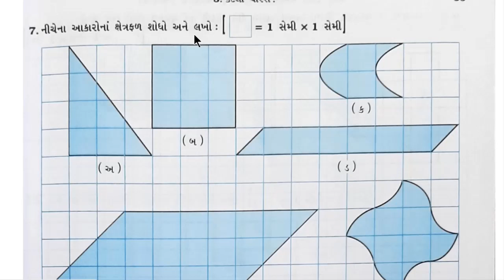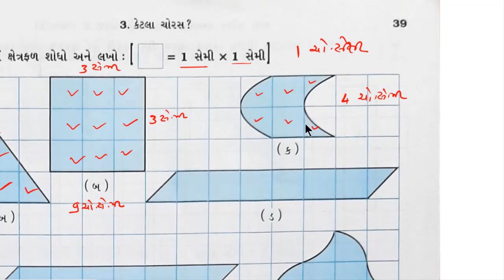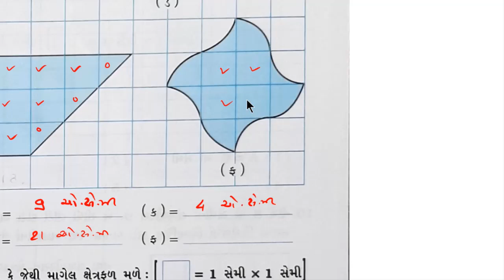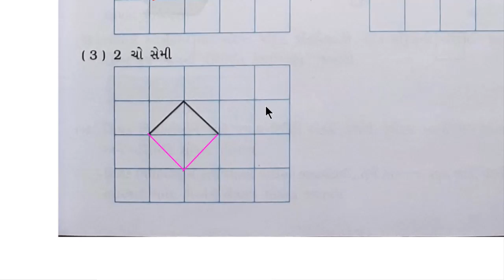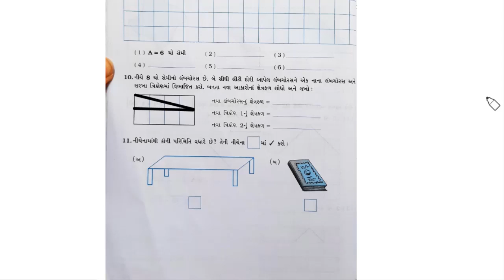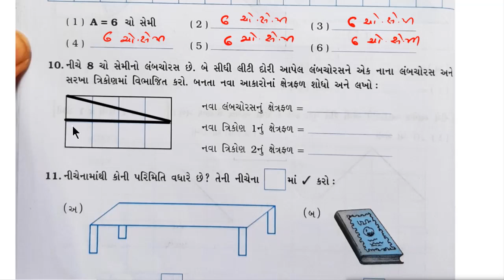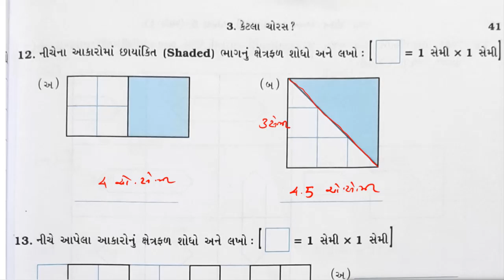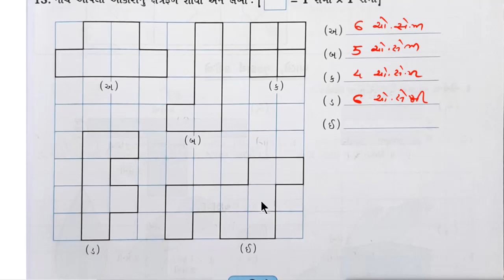std 5 maths ch 3 svadhyaypothi solution part 1 | dhoran 5 ganit ch 3 svadhyay pothi solution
std 5 maths ch 3 svadhyaypothi solution  part 1  | shoran 5 ganit ch 3 svadhyay pothi solution